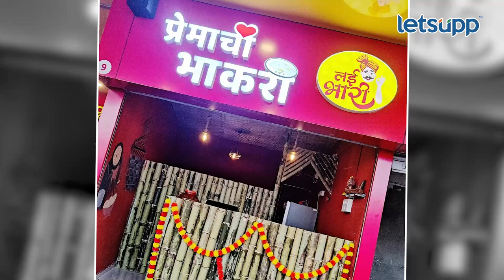Kalyani Jadhav | अभिनेत्रीचं अपघाती निधन | LetsUpp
तुझ्यात जीव रंगला मालिकेत महत्त्वाच्या भूमिकेत दिसलेली अभिनेत्री कल्याणी जाधवचा अपघाती मृत्यू झाला